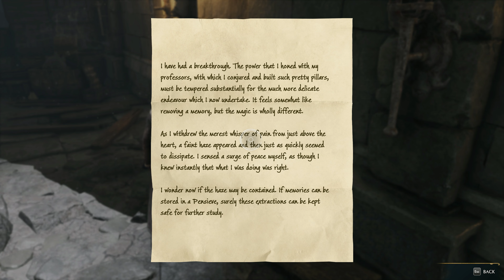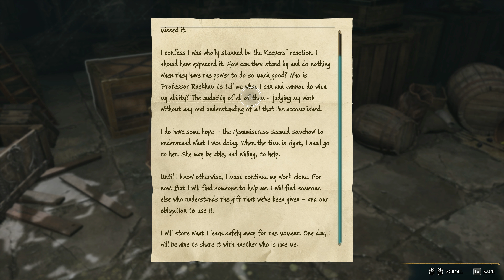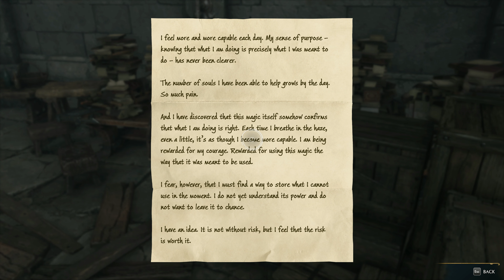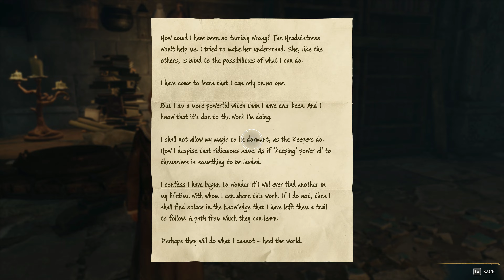HOGWARTS LEGACY | Part 40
Sometime in the 1800s, Callie is an anomaly - a student starting Hogwarts School of Witchcraft and Wizardry in her fifth year! But that is not all - she also holds the key to an ancient secret that threatens to tear the wizarding world apart~